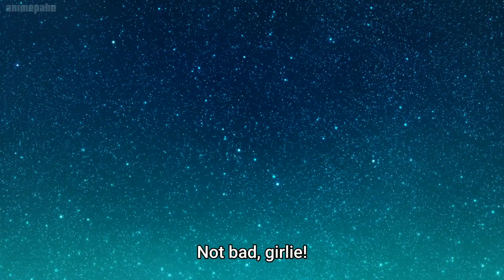My hand are moving on their own😈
The Kingdoms of Ruin | Hametsu no Oukoku

Genres : Action, Drama, Fantasy
Type : TV
Average Rating : N/A
Status : Currently airing
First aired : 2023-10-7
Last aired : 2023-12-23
Runtime : 23 min per ep.
Episodes : 12

‣ Synopsis : Witches once blessed the human race with wisdom and peace. But the Redia Empire's "Gear Expansion" brought about a culture of science that far surpassed magic, and witches were viewed as enemies impeding the progress of civilization. Thus began the witch hunts. One human named Adonis, who was raised by a witch named Chloe, swears revenge against the human race that took his beloved mentor from him. What salvation can be found at the end of a bloodbath fueled by utter despair?